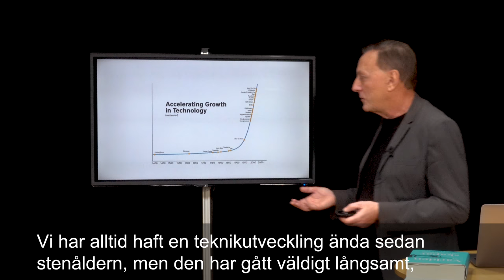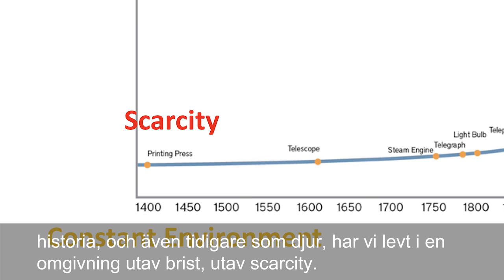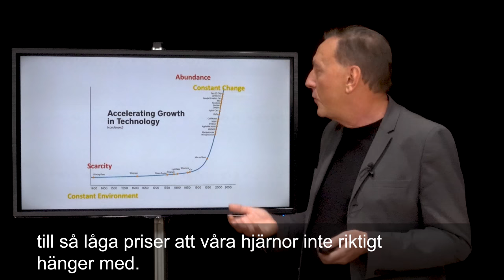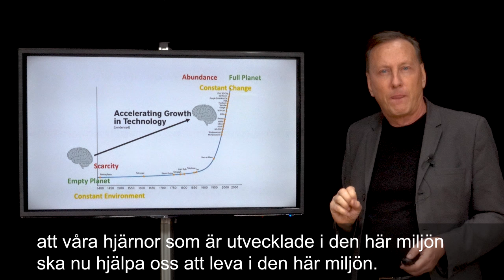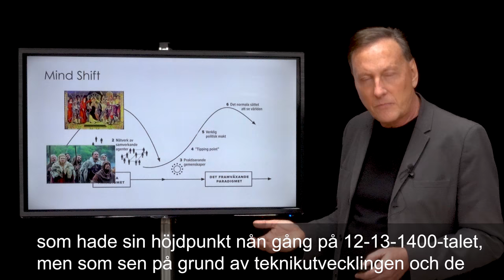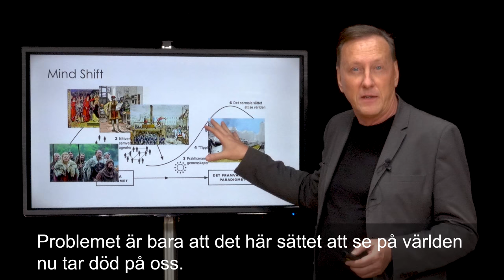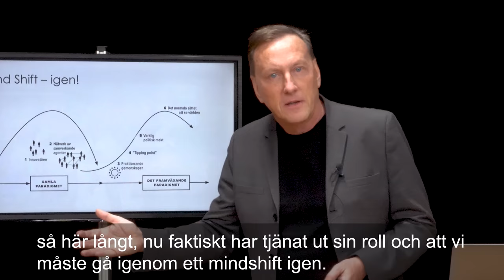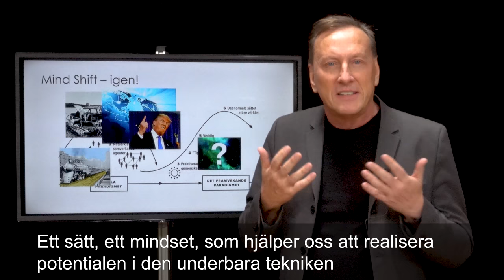Tomas Björkman: Världen vi skapar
Tomas Björkman presenterar sin bok 'Världen vi skapar'.